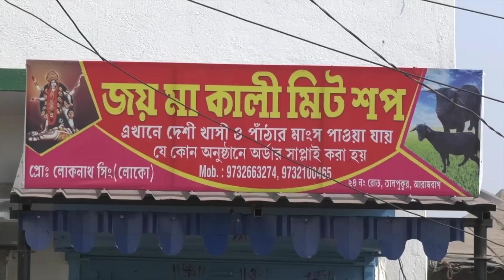গৌরহাটিতে তৃণমূল-বিজেপি সংঘর্ষে আহত তৃণমূল কর্মীকে হসপিটালে দেখতে এলেন বিধায়ক কৃষ্ণচন্দ্র সাঁতরা